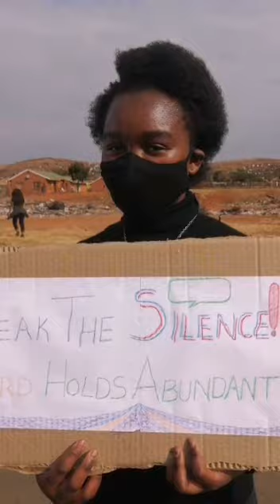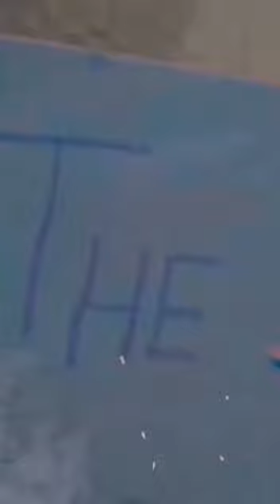say no to Gender based Violence